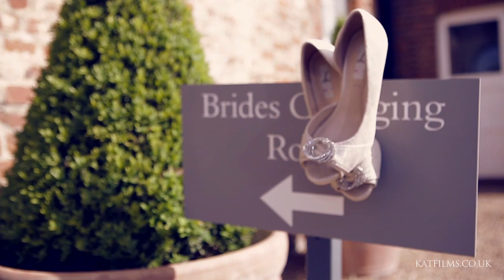Gujarati Wedding Video, Nikhil & Disha, Braxted Park, Kat Films